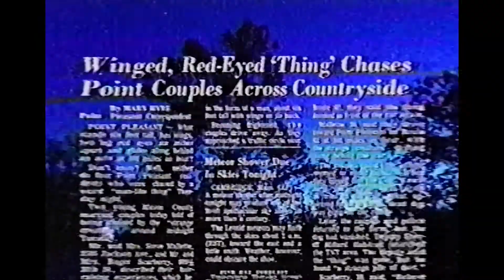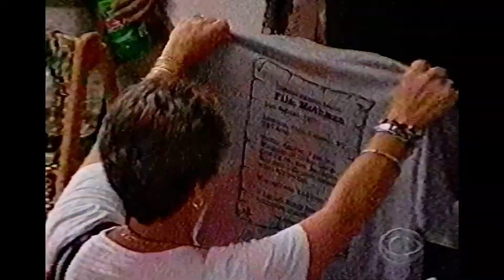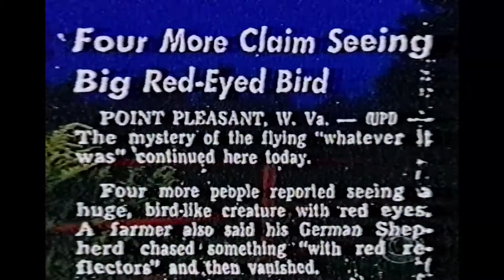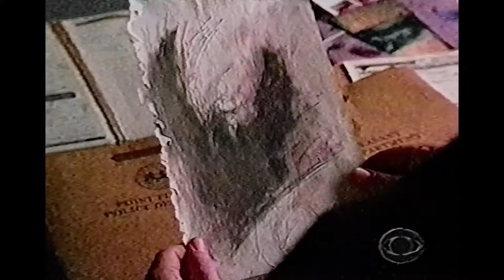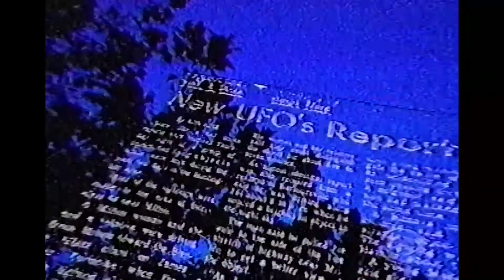Mothman Update on CBS News (2003)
The legendary cryptid Mothman is discussed on CBS News in 2003.  Please excuse the poor quality...extracted from existing VHS data.